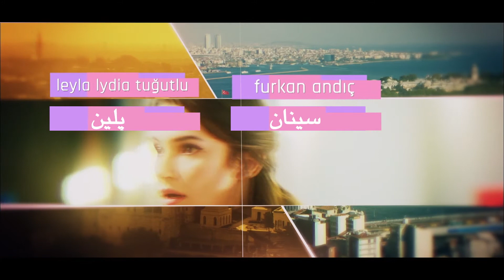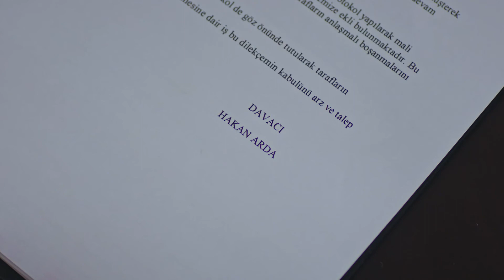Enteghame Shirin - Episode 73- سریال انتقام شیرین– قسمت 73– دوبله فارسی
اسماعیل سعی دارد از نجیب پول بگیرد و ناظم را تحویل دهد. نجیب با او درگیر می شود. او یک ساعت زمان دارد تا پول را حاضر کند. سیمای سعی دارد به حاکان بگوید که باردار است. ولی حاکان بی مقدمه به او می گوید که قصد دارد طلاق بگیرد. سیمای هم از گفتن این مساله منصرف می شود. نجیب به خانه برمی گردد و جریان را تعریف می کند. سینان در تردید است و نمی تواند به اسماعیل اعتماد کند. او منتظر خبری است تا همه چیز را تغییر داده و ناظم را نجات دهد. بالاخره خبر رسید و سینان دیگر جای ناظم را می داند. پلین و سینان با هم برای برگرداندن ناظم از خانه بیرون می روند. از طرفی نجیب هم پول را برداشته و با دزد بچه صحبت می کند و قرار می گذارد. پلین و سینان ناظم را پیدا کرده اند. نجیب پول را به اسماعیل می دهد ولی نمی تواند ناظم را تحویل بگیرد. حوا و ملیحه با دیدن ناظم خیلی خوشحال می شوند. بولنت پیشنهاد باریش را قبول کرده و سعی دارد به او نزدیک باشد تا از کارها و نقشه های او سردربیاورد. پلین و باشاک و سیمای با هم قرار می گذارند. سیمای به آنها می گوید که حاکان تصمیم به جدایی دارد. باشاک و پلین سعی دارند او را آرام کنند. بولنت به سینان می گوید که قرار است با باریش کار کند و با او به توافق رسیده. حاکان پیش وکیل است و می خواهد درخواست طلاق بدهد. پلین با باریش ملاقات می کند و در مورد دیشب و اتفاقی که برای خواهر سینان افتاده توضیح می دهد و می گوید که نمی خواسته به او دروغ بگوید. همچنین از باریش می خواهد تا با او رو راست باشد و .

خلاصه داستان سریال ترکی انتقام شیرین با دوبله فارسی
پلین دختر لوس خانواده ، همیشه در روابط عاشقانه اش با شکست روبه رو می شود اما بالاخره این طلسم شکسته می شود و قرار است با شاهزاده ی قصه ها تولگا ازدواج کند. تولگا از یک خانواده ی مشهور است و برای پلین یک جشن عروسی رویایی تدارک می بیند. پلین هم با حساسیت هایی که برای جزییات دارد، آماده ی مراسم می شود اما داماد به خاطر رفتارهای عجیب پلین درست هنگام مراسم عقد فرار می کند. موضوع داماد فراری تیتر خبرها می شود اما پلین باید به زندگی عادی خود ادامه دهد. او به طرز اتفاقی درخیابان با زنی روبه رو می شود که به او درباره ی سرنوشتش پیشگویی می کند و می گوید همه ی بلاهایی که سرش می آید به خاطر این است که در گذشته دل یک عاشق را شکسته است. پلین و دوستانش خاطرات گذشته را به یاد می آورند؛ تانکوت (سینان) که هم دانشگاهی آنها عاشق پلین بود اما پلین یک روز در جمع او را تحقیر می کند و تانکوت دل شکسته، ترک تحصیل می کند. حالا پلین همه جا دنبال او می گردد اما نمی تواند او را پیدا کند، او علاوه بر اینکه نام خود را تغییر می دهد، شخصیت، ظاهر، طبقه ی اجتماعی و وضعیت مالی اش هم دچار تحول می شود. پلین به طرز اتفاقی او را پیدا می کند و به خاطر اینکه مورد بخشش سینان قرار بگیرد حاضر است هر کاری بکند و سینان هم از این ضعف او استفاده می کند و می خواهد از او انتقام بگیرد...

​ @OTV Plus      @OTV Drama      @OTV Gold    @Tatli intikam @turkish serial @dubbed serial @Leyla Lydia Tugutlu @Pelin @Furkan Andic @Sinan @Cagri Citanak @Bülent @Hazal Türesan @Basak